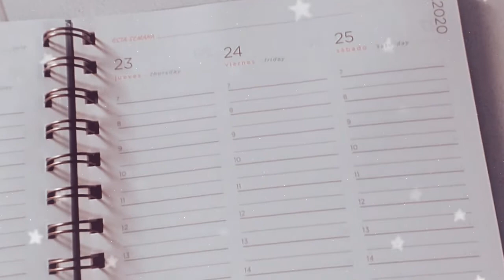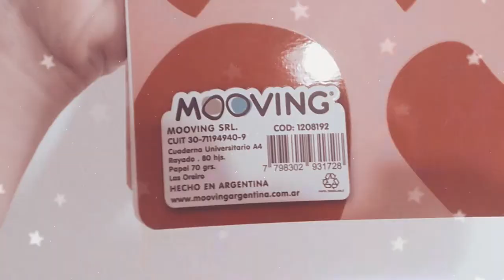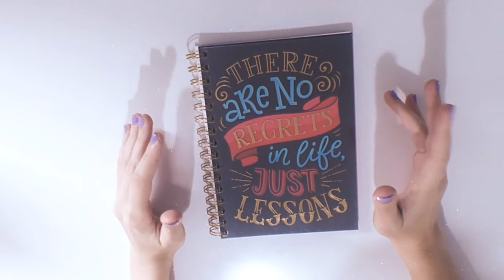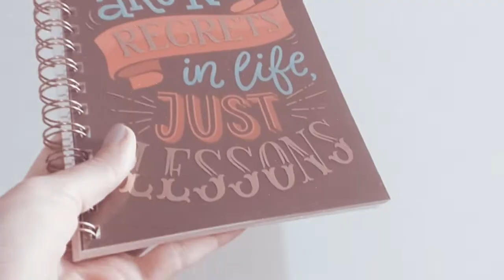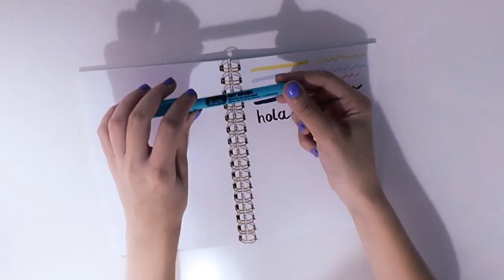haul de material escolar ☆ regreso a clases (argentina, 2020)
❀𝐡𝐨𝐥𝐚 𝐠𝐞𝐧𝐭𝐞! 𝐛𝐢𝐞𝐧𝐯𝐞𝐧𝐢𝐝𝐨𝐬 𝐚 𝐦𝐢 𝐜𝐚𝐧𝐚𝐥 ❀

//  𝐃𝐈𝐑𝐄𝐂𝐂𝐈𝐎𝐍𝐄𝐒 //

✽ AGENDA MOOVING
Librería Clips - La Plata

✽ WASHIS Y RESALTADORES
Vis Librería. Calle 59 n°404 - La Plata

❝𝑬𝒗𝒆𝒏 𝒂𝒍𝒍 𝒕𝒉𝒆 𝒔𝒄𝒂𝒓𝒔 𝒇𝒓𝒐𝒎 𝒚𝒐𝒖𝒓 𝒎𝒊𝒔𝒕𝒂𝒌𝒆𝒔 𝒎𝒂𝒌𝒆 𝒖𝒑 𝒚𝒐𝒖𝒓 𝒄𝒐𝒏𝒔𝒕𝒆𝒍𝒍𝒂𝒕𝒊𝒐𝒏❞
- 𝐋𝐨𝐯𝐞 𝐌𝐲𝐬𝐞𝐥𝐟, 𝐁𝐓𝐒✨